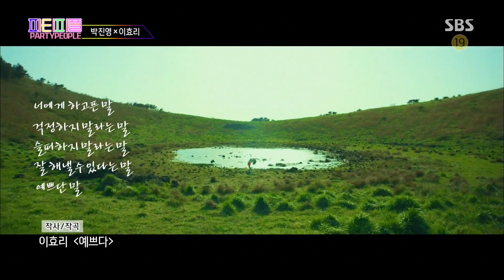[박진영 베스트] 이효리, 박진영 마 울린 ‘예쁘다‘ 작사 비하인드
박진영의 출연 분량 및 인기도 분석을 기반으로 AI가 추천한 콘텐츠입니다.

박진영의파티피플 EP.1